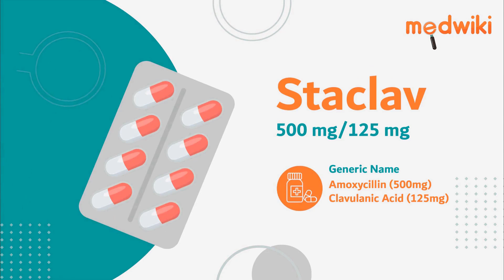Staclav 500 mg/125 mg Tablet - Uses, Benefits and Side Effects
Staclav 500 mg/125 mg Tablet